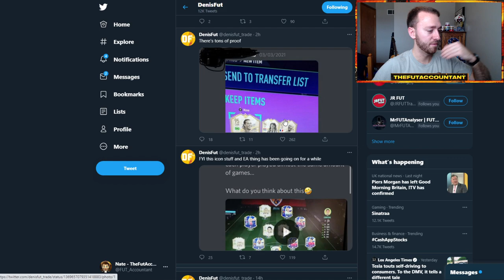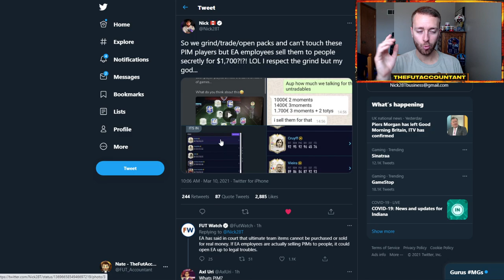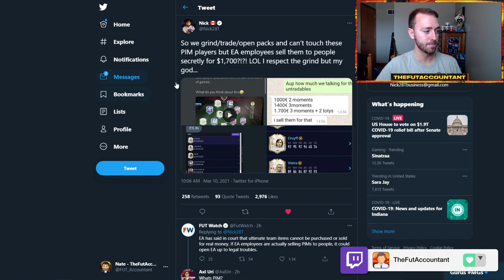ICON MOMENTS BLACK MARKET? SECRET TRANSFER MARKET SCANDAL IN FIFA 21 Ultimate Team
There's some shady stuff going on right in FIFA 21 with Icon Moments cards and the transfer market. We look at some screenshots and talk details of why this is happening in this video!